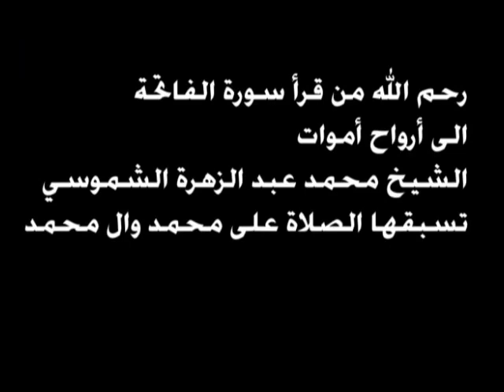جينه ننشد كربله مضيعينها | حمزة الصغير رحمه الله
اللهم_صلِ_على_محمد_وآلِ_محمد وعجل فرجهم والعن عدوهم من الأولين والآخرين إلى قيام يوم الدين .
يا أجمل نجوم الصبح | الإمام الحسين عليه السلام